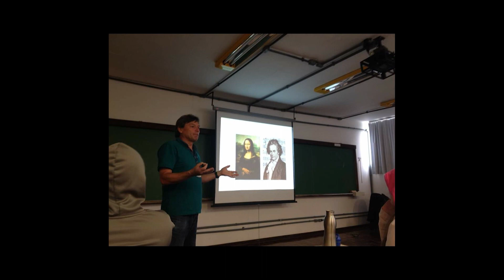Memória do Esporte: Rui Menslin